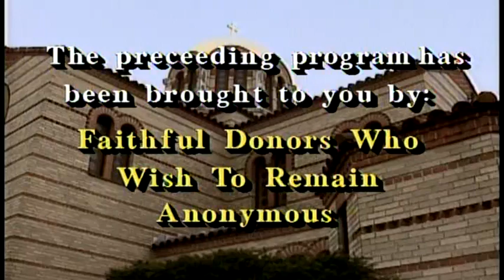Holy Cross Live! - Saints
The Holy Cross Live! Series is designed to introduce the basic teachings of Orthodox Christianity. These talk shows feature clergy and lay theologians who teach at Hellenic College/Holy Cross Greek Orthodox School of Theology in Brookline, MA.